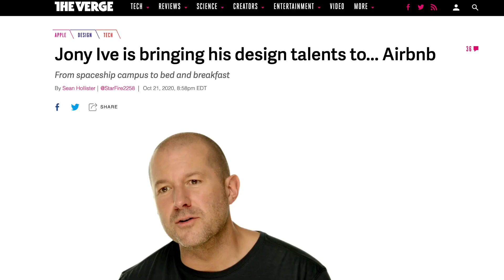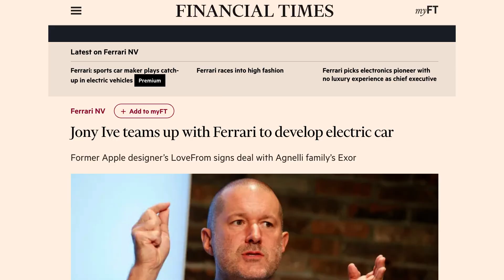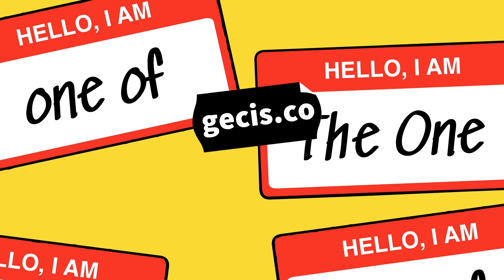Design News: Amazon Robot Astro | Coca Cola New Logo | New MTV | Jony Ive creates a new Ferrari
Get Free course "Find your niche without sacrificing your dreams"

It's a step-by-step guide on how to find dream clients and sell to them.

0:00 Intro
0:09 Amazon new products: Robot Astro, Flying camera, Echo
1:35 Microsoft Surface and Surface Duo
2:10 Free Course ""Find your niche without sacrificing your dreams"
2:29 Jony Ive will create a new Ferrari
3:36 Coca Cola Real Magic: rebranding and new "hug" logo
4:36 New McDonalds logo?
5:57 MTV updates logo
6:33 Volvo flat logo